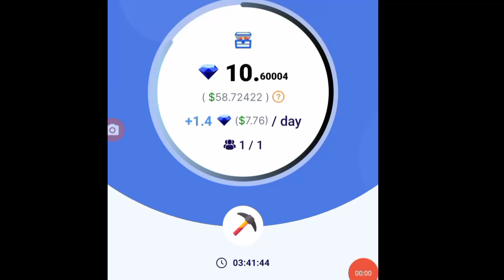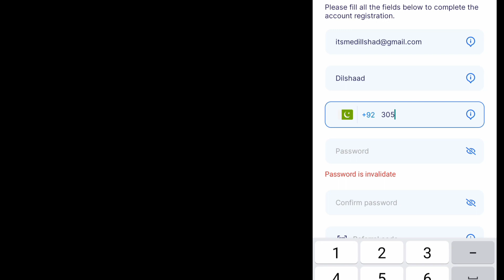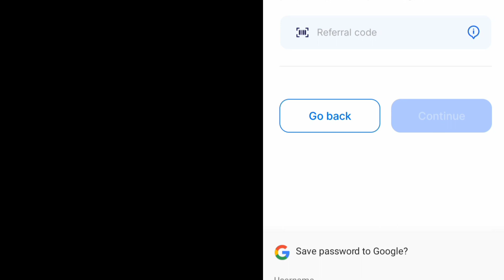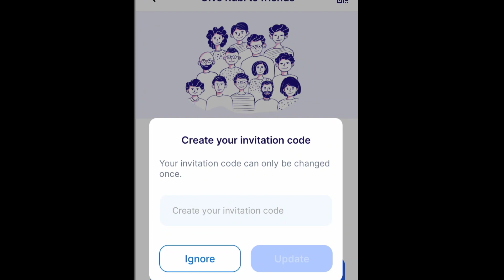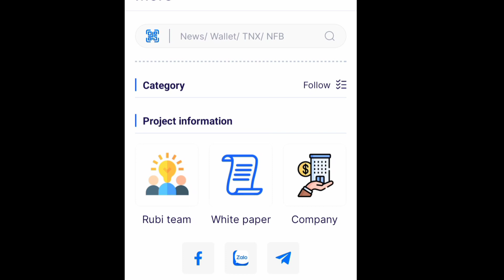Rubi Free mining App||Without investment earning app in Pakistan||kamal fact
Referal link ke jaga ye likhain👇👇🏼
ZAHID11
App link👇👇🏼
Our Quaries:
Rubi Free mining App
Free mining app
Without investment earning app in Pakistan
kamal fact